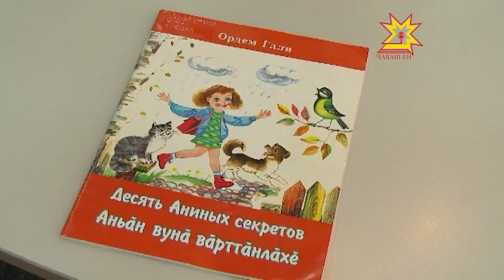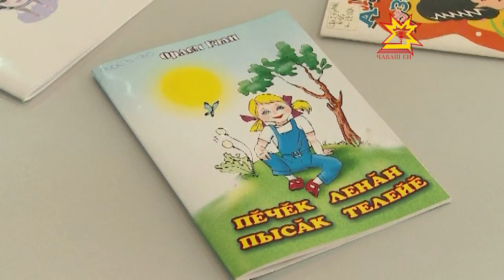Чăваш наци библиотеки ача-пăча вулавăш тĕнчине йыхăрать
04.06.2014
Ача-пăча валли çырнă кирек мĕнле кĕнеке те кăсăклă вуланать. Унпа пĕчĕккисем çеç мар, аслисем те хаваспах паллашаççĕ. Чăваш наци библиотекинче «Чăваш ача-пăча литератури» курав уçăлчĕ. Каникула тухнă ачасем кунтан тухма та пĕлмеççĕ.